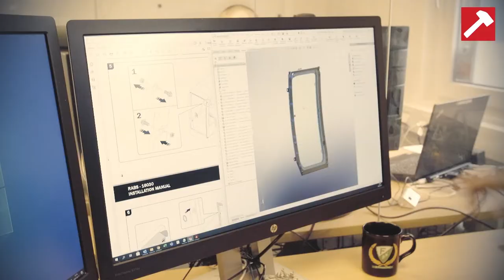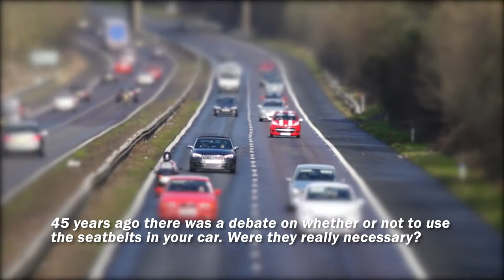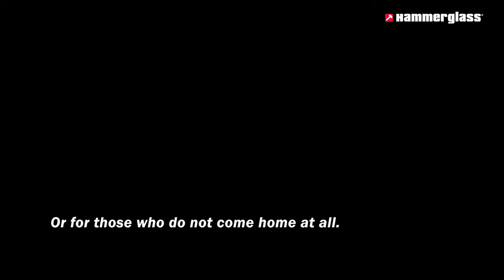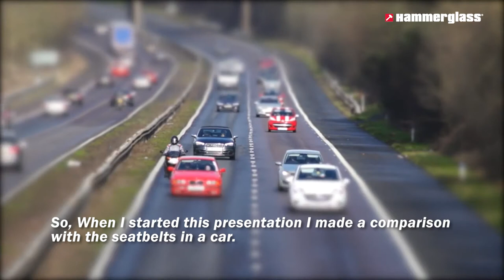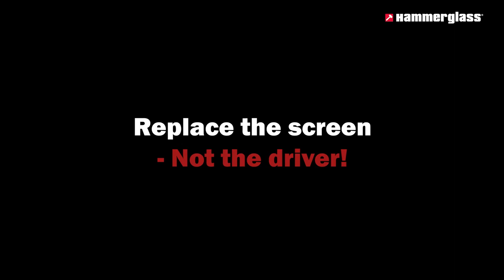Hammerglass - Why would you need to use a seatbelt?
Once it was considered unnecessary to use a seatbelt when driving a car. Now it is the most natural thing in the world.  Today, there are people questioning why they should use Hammerglass in a machine-cab instead of ordinary glass...